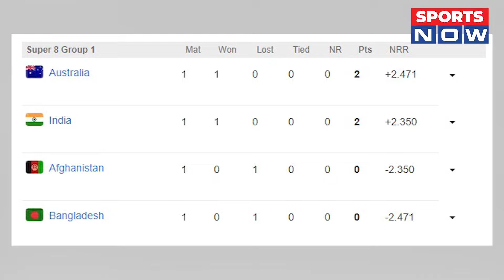T20 World Cup : Semi Final में इस टीम से भिड़ेगी Team India, नए समीकरण ने डराया | Points Table